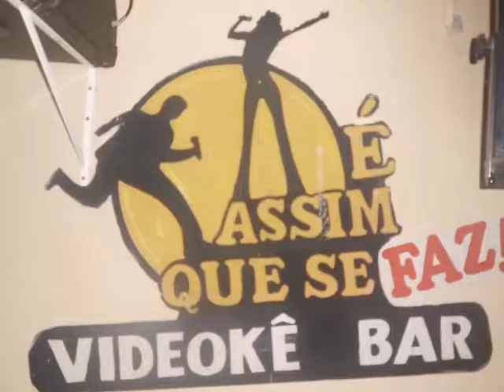MARIA DE JESUS SANTOS 72 ANOS CANTA ( AVE MARIA )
MARIA DE JESUS SANTOS CANTA  ( AVE MARIA )